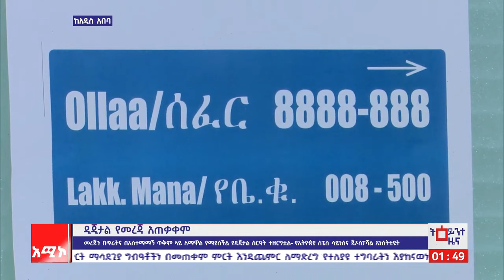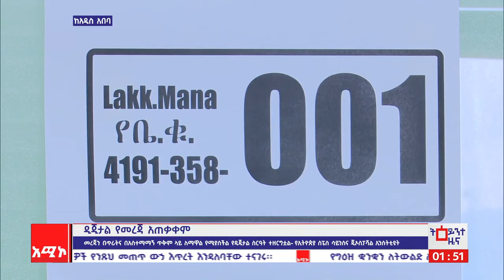ዲጂታል የመረጃ አጠቃቀም